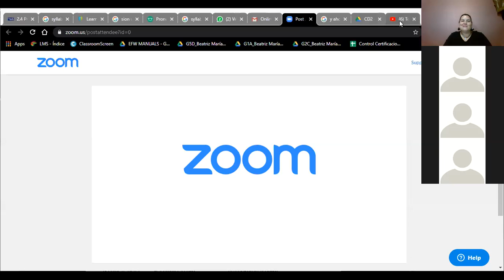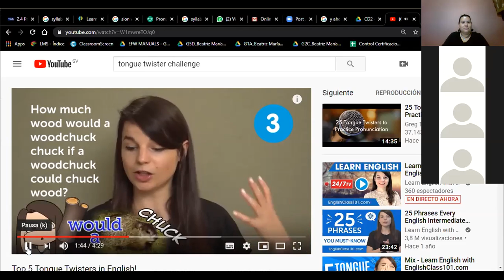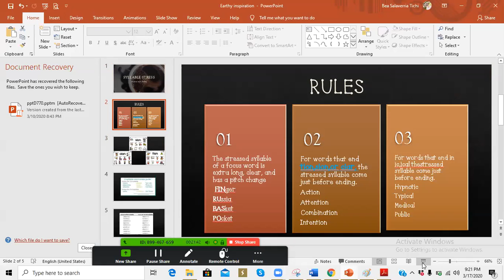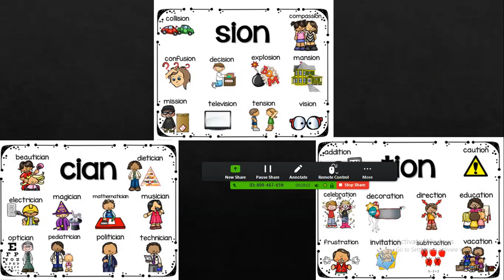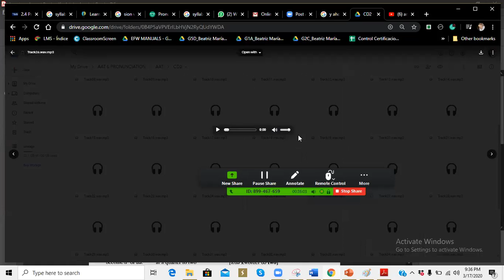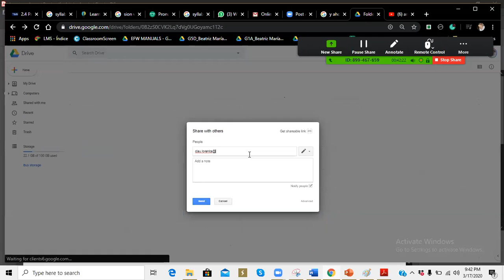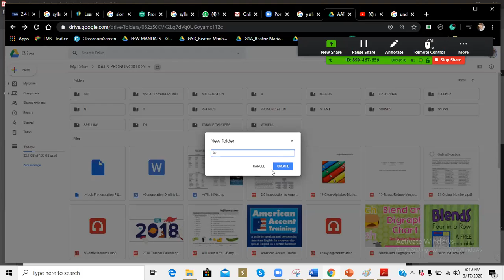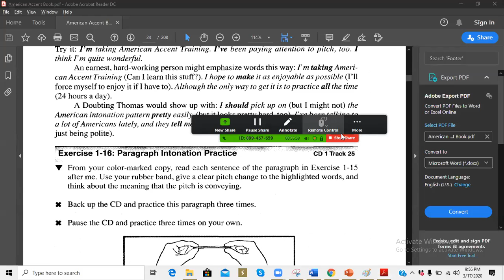I2-01-9-10-PM-03-20-Syllable Stress-Ingles Corporativo-March17